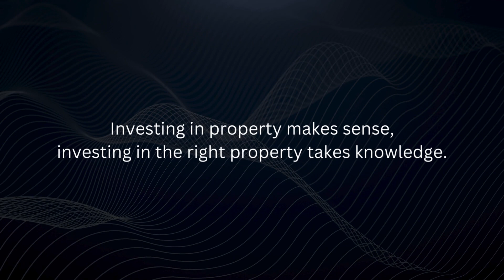Why, when and how to buy your second investment property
Jarrod discusses how to approach going from one property to two (or more) using the ‘Why, When, How, Where, and What’ framework.

In this episode, we’ll explore:

  •  Why expanding your portfolio is a strategic move for long-term wealth building

  •  When the right time is to consider a second property based on market conditions and personal circumstances

  •  How to leverage existing assets to fuel future investments

  •  Where diversification plays a crucial role in mitigating risk

  •  What types of properties to consider for a well-balanced portfolio

CHAPTERS
0:00 Intro
1:38 Why is it good to invest in more than one property?
2:51 Advantages to buying more than one property
4:47 When should you invest in your second property?
8:41 How do you go from one to two properties?
11:30 What and where should you purchase?
15:13 Client Case Study
18:25 Wrap-up/ending

We enjoy providing you with free insights into the Melbourne property market and property investment more broadly.

Investing in property makes sense.  Investing in the right property takes knowledge.